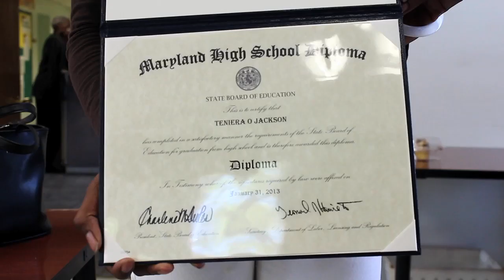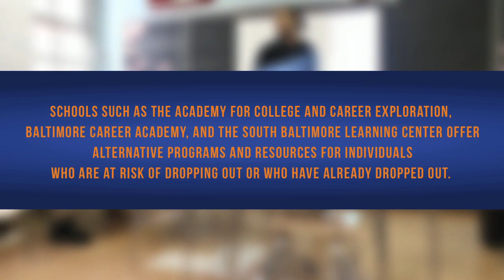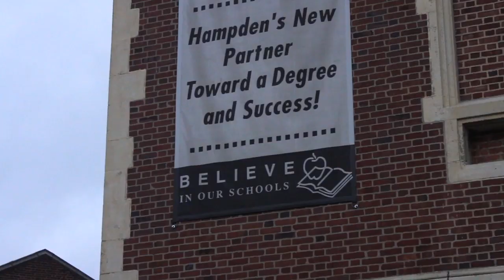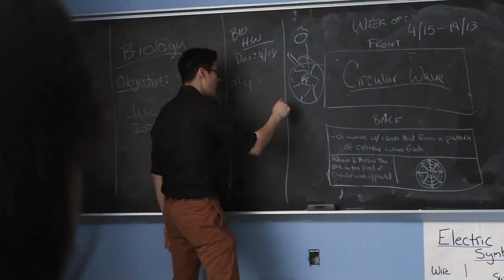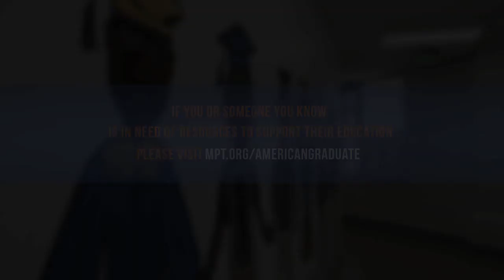American Graduate ACCE Workshop Video